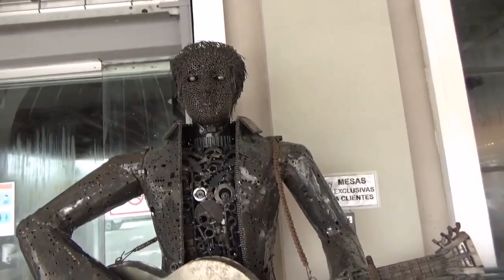ДОЖИВЁМ ДО ПОНЕДЕЛЬНИКА/ВООРУЖЁННОЕ НАПАДЕНИЕ НА РЕСТОРАН/ГЕНЕРАЛЬНАЯ УБОРКА/ДОЖДЛИВЫЙ ВЛОГ/ПАНАМА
Наслаждайтесь просмотром!